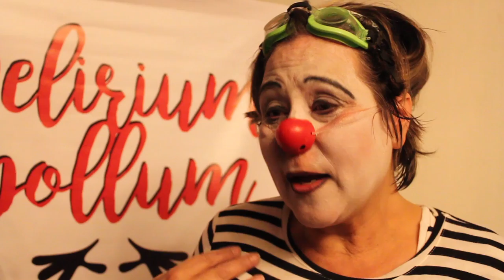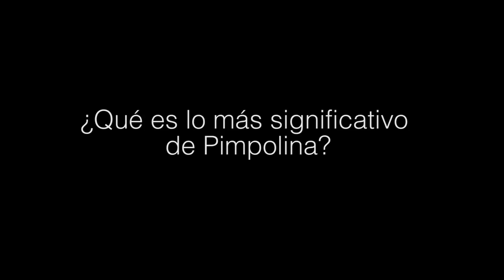Pimpolina convirtiendo lo cotidiano en sorprendente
Gerardo Barrientos - Video
Claudia Rodríguez - Fotos y entrevista
Subterráneos

* Delirium Pollum en Puebla

Puebla, Puebla; Septiembre de 2016. La puesta en escena Delirium Pollum se presentó el pasado sábado 3 de Septiembre, en el Teatro de la ciudad. La obra es escrita, producida y actuada por Andrea Christiansen, la dirección corre a cargo de Gervais Gaudreault, y la musicalización en vivo por Genaro Ochoa. Este espectáculo que nace entre el teatro y el circo, nos muestra la capacidad de su personaje principal, Pimpolina, para convertir lo cotidiano en algo sorprendente. Acciones tan comunes como limpiar el hogar, se transforman gracias a la imaginación en algo extraordinario. Sus creadores lanzan con ella, una reflexión sobre nuestra actitud ante la realidad, proponiendo sobrellevarla de forma divertida, a través de reactivar nuestra capacidad de reír y sorprendernos hacia las cosas más sencillas.